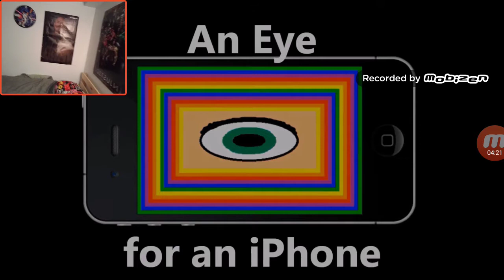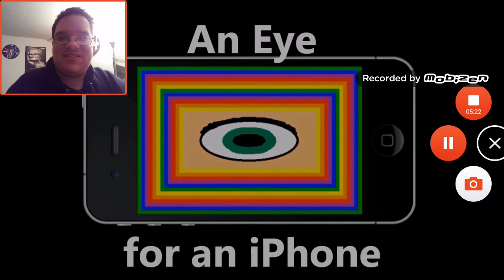Hunter Reacts To His 2nd Channel's Birthday/Hunter's World Of Super Powers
Sorry! I was late to react to more of my birthday videos from all of you guys, but now the next youtuber comes from Aaron Freeman, and also Jackie Fearn, and in my opinion with the scariest voice ever, Kyle Hollinsworth. The 3 of you are so awesome, and the rest will definitely give me a birthday shout out soon in the future, and I hope you enjoy it bros!